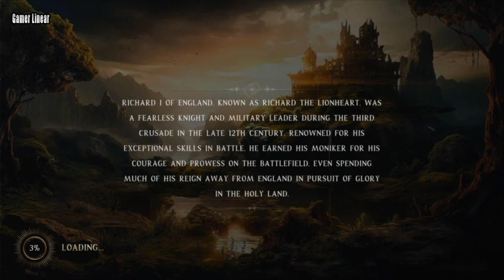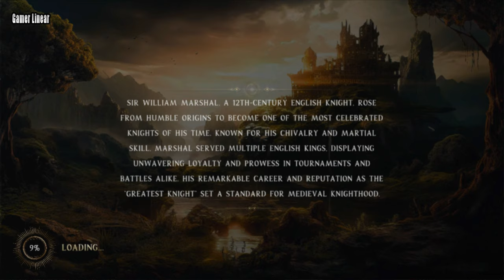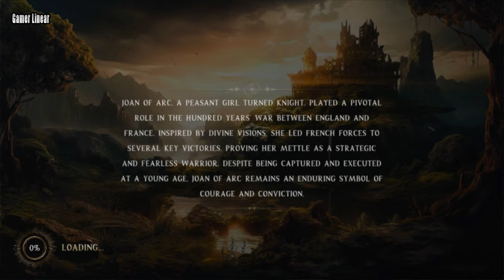Knight’s Redemption: War for freedom Gameplay Nintendo Switch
Knight’s Redemption: War for freedom Walkthrough

Let's Play - Knight’s Redemption: War for freedom

Embark on a journey as the valiant Knight, driven by a noble cause to liberate his kingdom from the clutches of tyranny. In a realm where betrayal has tainted the crown and tyranny holds sway, the destiny of the land teeters on a knife's edge.

ــــــــــــــــــــــــــــــــــــــــــــــــــــــــــــــ
ــــــــــــــــــــــــــــــــــــــــــــــــــــــــــــــ
Legend The Dark
ــــــــــــــــــــــــــــــــــــــــــــــــــــــــــــــ
All My Channels